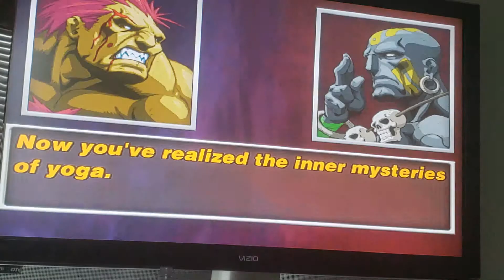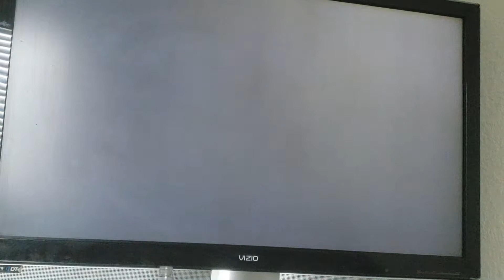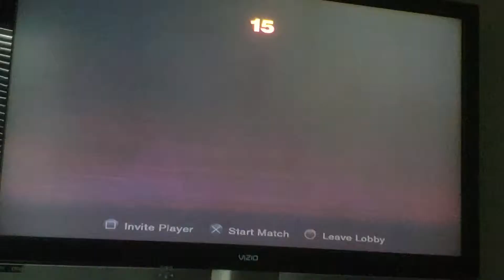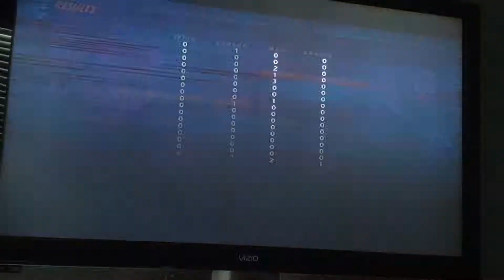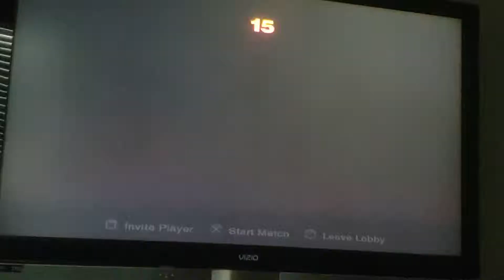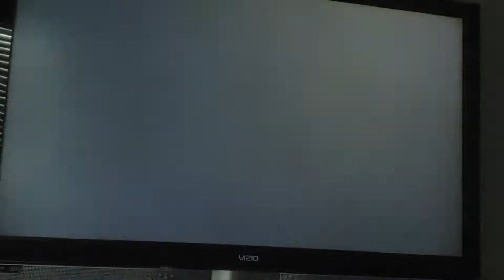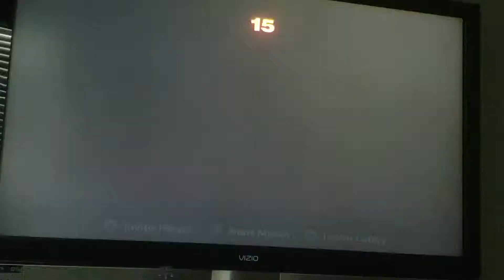Street fighter 2 turbo